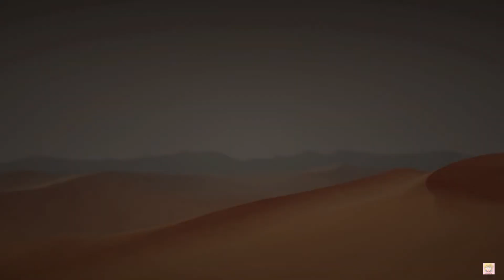💗 Mario Party Superstars (All Coins Minigames) Peach Gameplay 💗